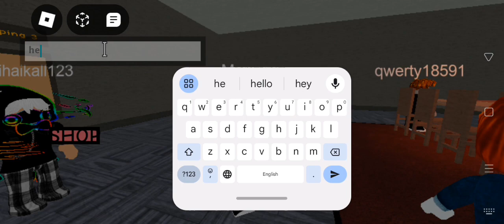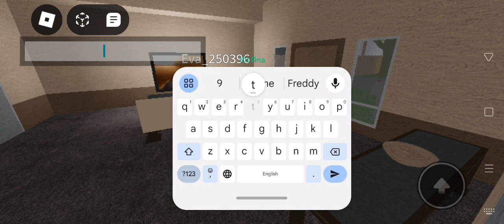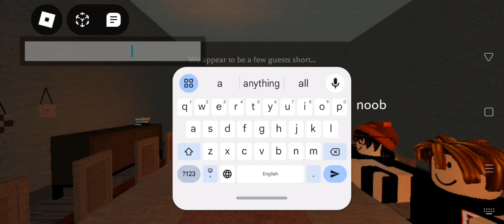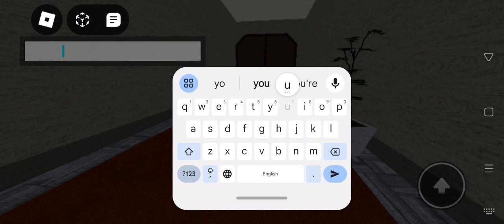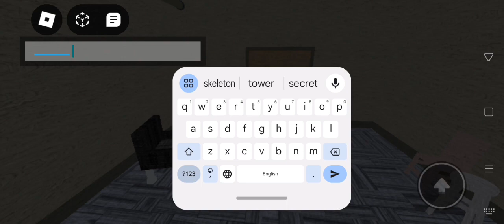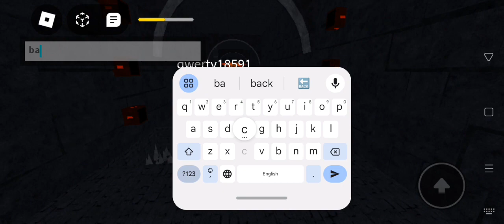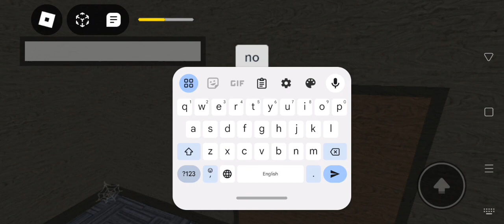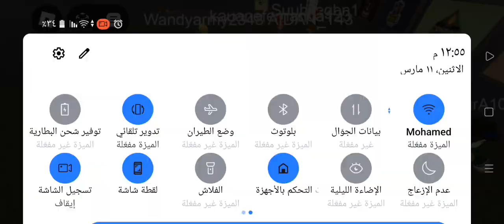MANSION Ramadan Kareem like and subscribe or you are gay